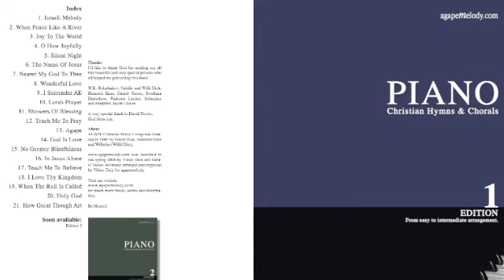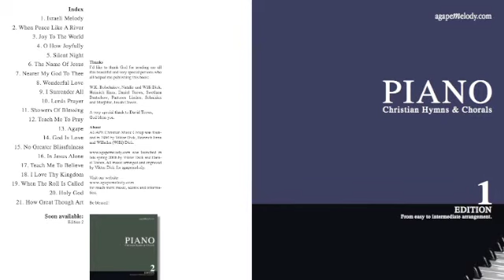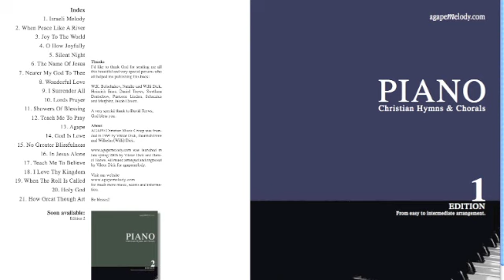Alle Jahre wieder, String Quartet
Description:
Mp3 Demo,
Title: Alle Jahre wieder,
English: Every Year Again,
Words: Wilhelm Hey,
Tune: Friedrich Silcher,
Arranger: Viktor Dick,
Instrumentation: Double Violin, Viola & Cello,
Mp3: String Quartet,
Genre: Christmas Music,
Category: Instrumental Music